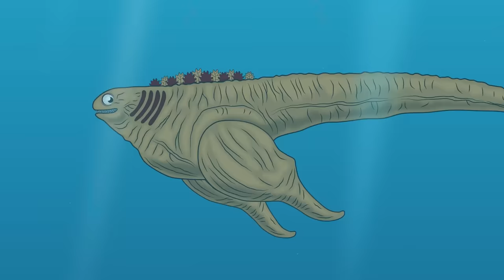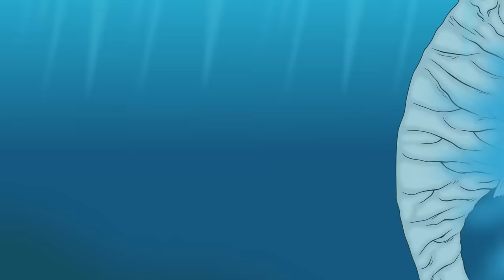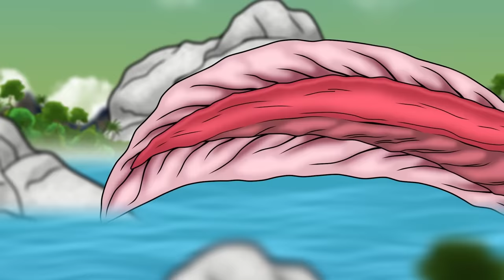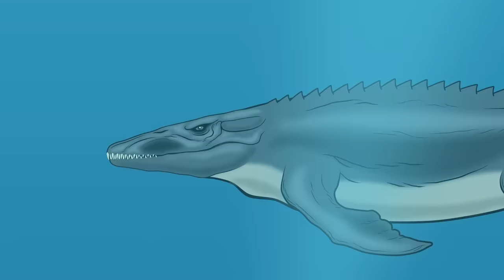MONSTERS PANDY SIZE COMPARISON 12 | Bloop, Axolotlzilla, Whale sharkzilla, Helicoprionzilla